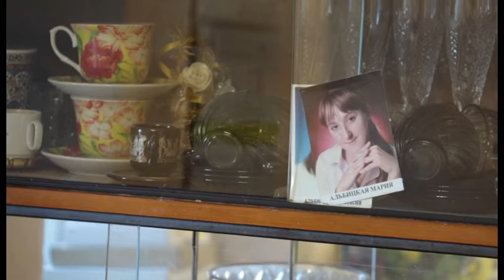Многодетные мамы примут участие в краевом конкурсе